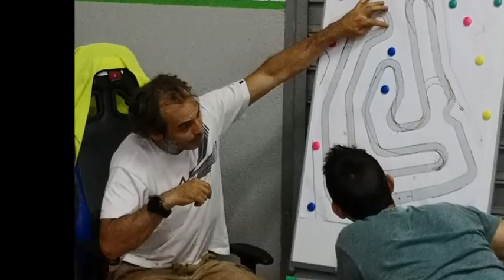DSM CORSO GUIDA CON GUARESCHI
LA DSM (Driving School Motorcycle) organizza corsi di guida moto.
il 10 11 12 agosto 2018 si è tunuto un corso
con la partecipazione straordinaria di vittoriano guareschi.
highlights delle giornate